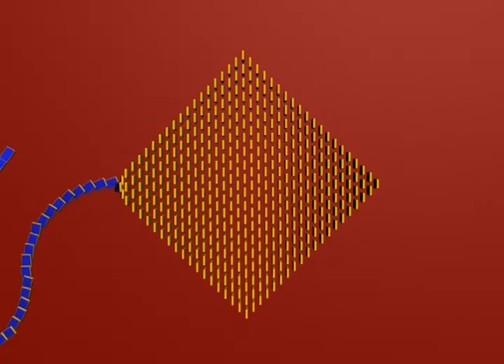Bill Hicks Portfolio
Some of my work is collected in this project for DAGD 180, Intro to Digital Video, at Ferris State University.